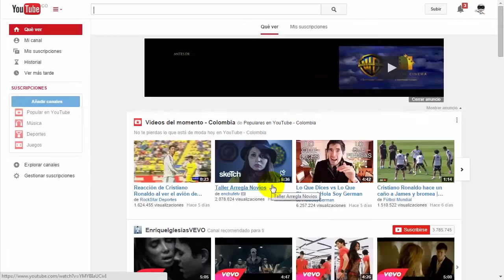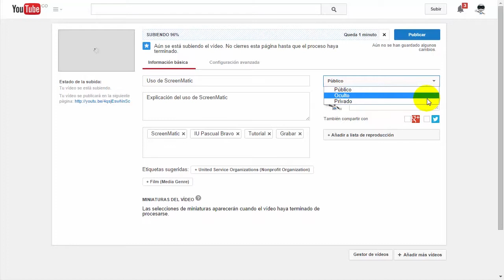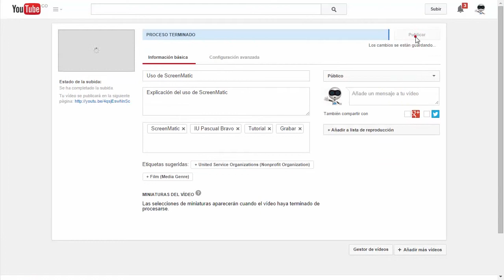Aprende a publicar tus videos en la nube usando Youtube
YouTube es un sitio web en el cual los usuarios pueden subir y compartir vídeos, usa un reproductor en línea basado en Adobe Flash para servir su contenido (aunque también puede ser un reproductor basado en el estándar HTML5,  Es muy popular gracias a la posibilidad de alojar vídeos personales de manera sencilla. Aloja una variedad de clips de películas, programas de televisión y vídeos musicales. A pesar de las reglas de YouTube contra subir vídeos con derechos de autor, este material existe en abundancia, así como contenidos amateur como videoblogs.

Producción

Edición

2014